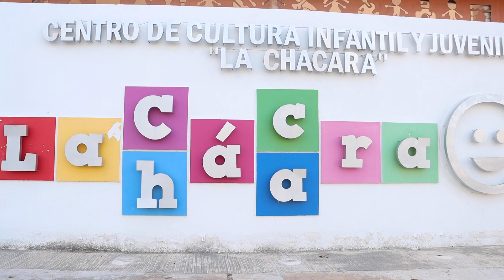En La Chácara, aprendemos y nos divertimos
María Jesús y su mami Salette descubrieron en La Chácara un espacio para conocer y disfrutar de la danza 🩰
Para conocer sobre este y otros talleres puedes comunicarte al (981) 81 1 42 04